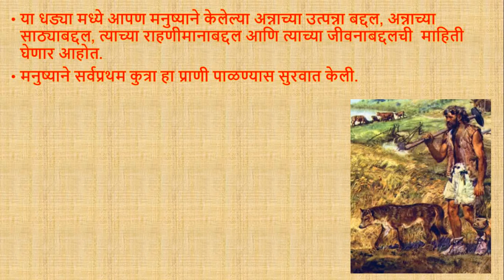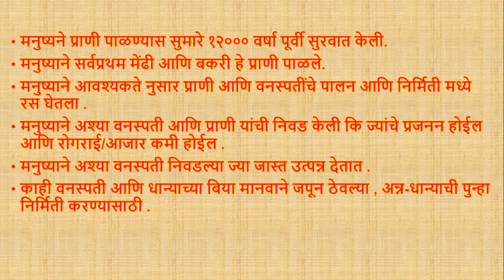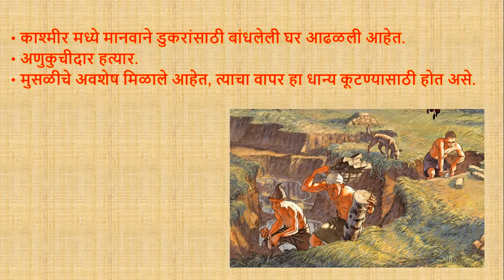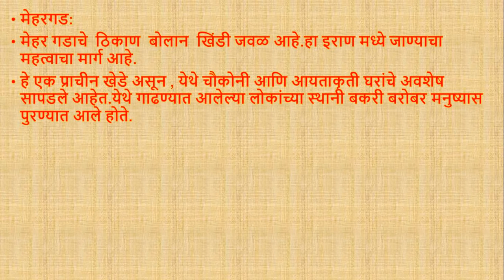अन्न : साठ्या पासून उत्पन्ना पर्यंत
या धड्या मध्ये आपण मनुष्याने केलेल्या अन्नाच्या उत्पन्ना बद्दल, अन्नाच्या साठ्याबद्दल, त्याच्या राहणीमानाबद्दल आणि त्याच्या जीवनाबद्दलची  माहिती घेणार आहोत.